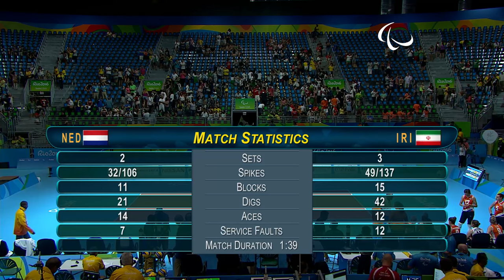Sitting Volleyball | P2 - Women's 5-6 Classification | Rio 2016 Paralympic Games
Netherlands vs. Iran

Team list:
Netherlands:
STINISSEN Elvira Johanna
VAN MARUM Djoke Diederike
CEELEN Willemina Janke
VAN DER HAAR Karin
BRANDSMA Jaaike Mare
LIST Paula
VAN DE BILT Annelies MAria Johanna
VAN DAM Fleur Klara
JACOBS Judith Margaretha Maria
ZHAO Hong

Iran:
ZAREI BAROUTI Masoumeh
MALEKI DIZICHEH Zeinab
NEJATIAREF Zahra
KHALILZADEH FARSANGI Batoul
FALLAHI DARYAKENARI Mehri
KHALEGHI Samira
FARHADI Nasrin
KESHVARI Sakineh
KORDESTANI Eshrat
JAFARIVARDANJANI Tayebeh
DANAYETOUS Zahra
ABDI Zahra

Results:
Netherlands - 2
Iran - 3